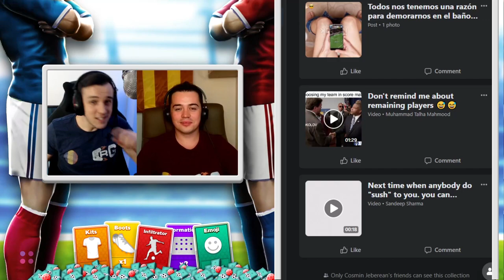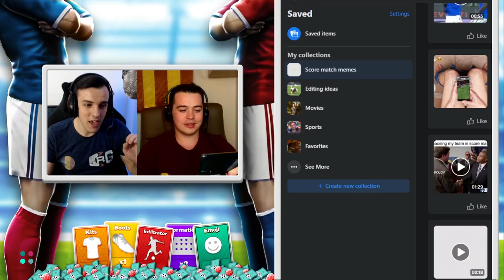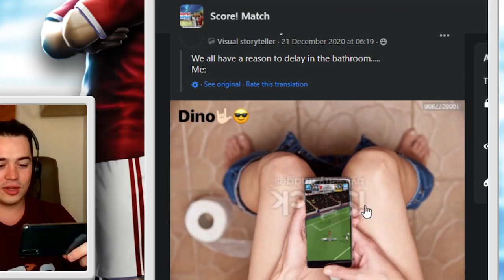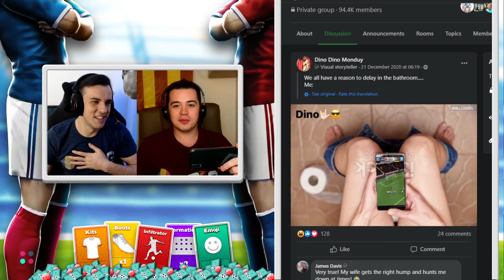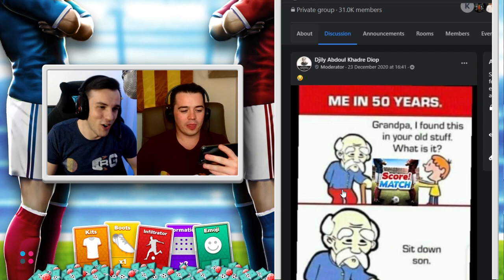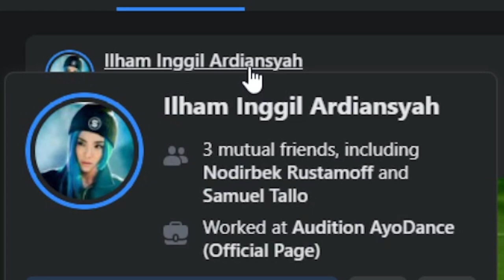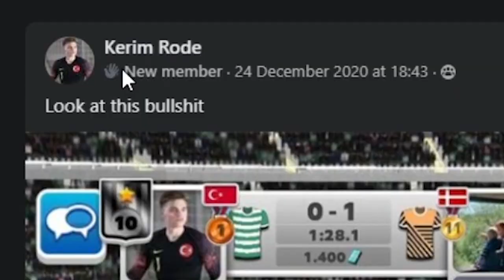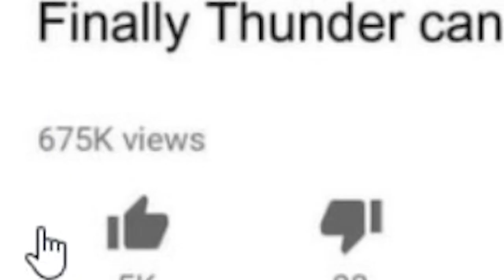FUNNIEST MEMES/JOKES in SCORE MATCH (PART1) MATSUMOTO is SO POPULAR!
🎮Soccer Battle

This is part 1 of a new series: Score Match memes/jokes! In this one, Matsumoto is so popular! He is a STAR!
I really hope you enjoy them and don't forget, let us know of new memes if you enjoy this kind of episodes!